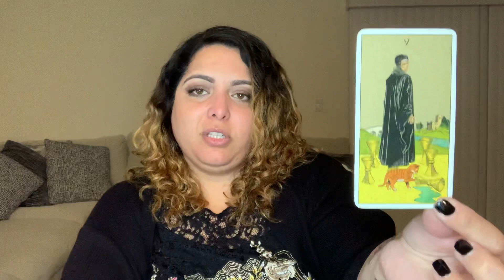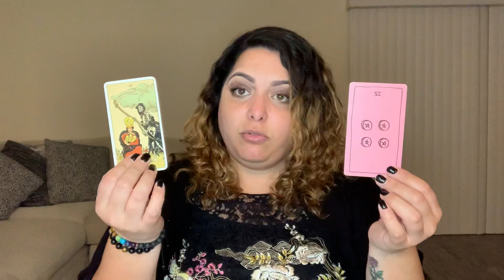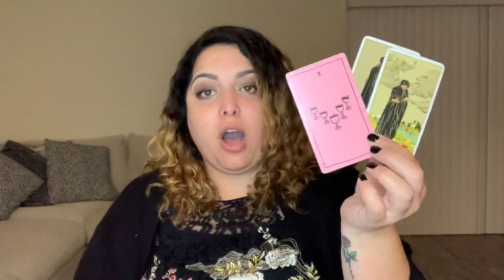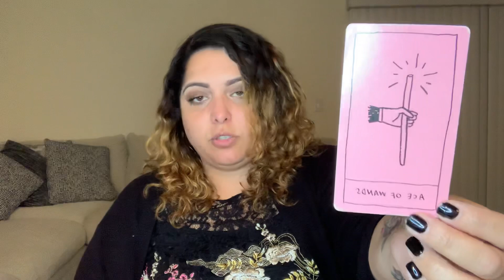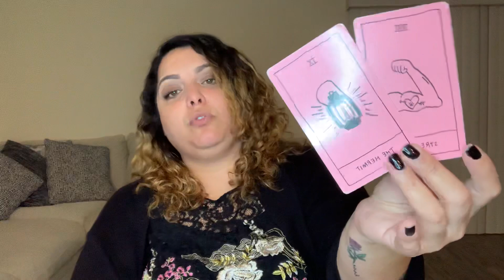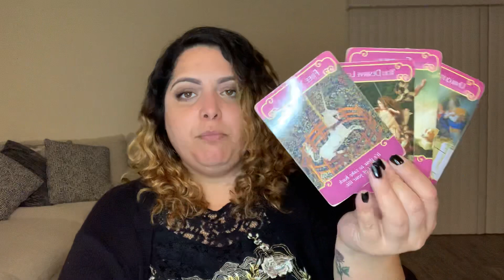Virgo ♍️ || Marzo 2021 || Libertándote de energías del pasado, donde el amor no era correspondido.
➖LECTURA DE TAROT PERSONALIZADA- **Fíjense que no le de clic en los anuncios que son puesto automáticamente por Google.

🔥🔥CERRADO HASTA NUEVO AVISO🔥🔥***SOLO esta abierta para clientes ya establecido. Si ya son clientes de Nayrin Tarot, LLC, y desean una cita, escriba a para que le enviamos el enlace a la agenda privada con Nayrin y acomodarlos- BASADO EN DISPONIBILIDAD. SIN GARANTIAS NI OBLIGACION-

➖ACESORIA O CONSEJERIA ESPIRITUAL Y VIDA:Estas citas si están abiertas al publico regular, y tienen opción de agregar una lectura. **Solo los horarios mostrados en la pagina están disponibles.